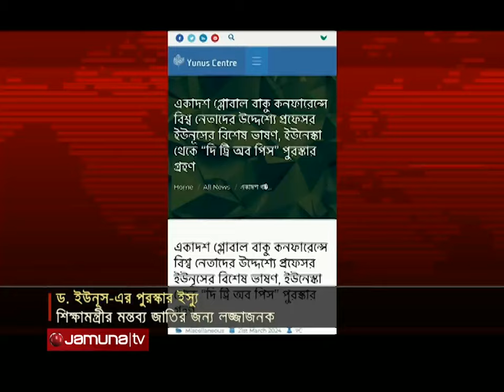'ড. ইউনূসকে প্রতারক বলে শিক্ষামন্ত্রীর মন্তব্য দু:খজনক' | Dr. Younus Lawyer | Jamuna TV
নোবেলজয়ী ড. মুহাম্মদ ইউনূস-এর ইউনেস্কোর ‘ দ্যা ট্রি অব পিস’ পুরস্কারপ্রাপ্তি নিয়ে প্রেস রিলিজে ভুল হতে পারে। তা নিয়ে ড. ইউনূসকে প্রতারক বলে শিক্ষামন্ত্রীর মন্তব্য দু:খজনক। এ কথা বলেছেন ড.ইউনূসের আইনজীবী ব্যারিস্টার আব্দুল্লাহ আল মামুন।

Address:
Bangladesh.